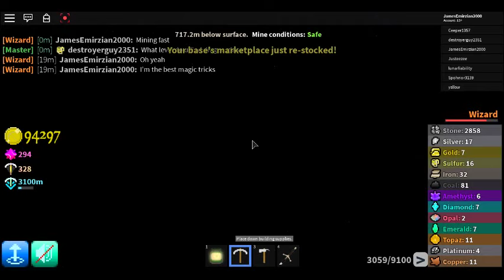Azure Mines The Secret Species Within Episode 036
Azure Mines has change! The James is back, An mining is secret path of searching rarest ores within the spawn of enemies upon are misadventures of underground is mysteriously unknown of species within.

Developer: bereza12
Publisher: bereza12
Powered Game Engine: ROBLOX Studio
Graphics Engine: Microsoft Visual Studio

Description:

The classic ROBLOX level is back!

Video Recorder
Sound Editor